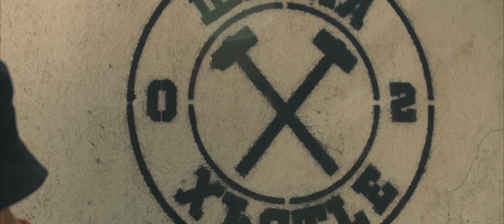FYRE - Dale Cavese (prod. by Vitezz)(Official 4K Video)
Официален видеоклип към песента - "Dale Cavese".

Текст: FYRE
Бийт, микс, мастер, видео: Александър Александров - Vitezz / 02 Studio Sofia

Благодарим на Sofia Hardcore Gym и Школа ХЪСTLE!

Ако видеото ви е харесало, ударете един палец нагоре, споделете го с вашите приятели и коментирайте.

Дигитална дистрибуция: MUZE Music

(P) & (C) 2019 Team 02 Under exclusive license to MUZE Music